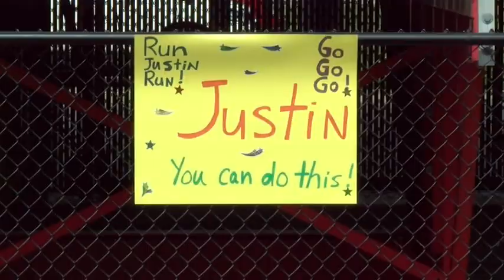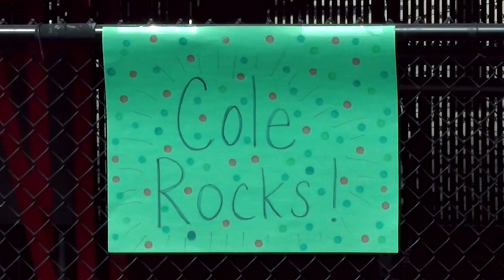Special Olympics Play Unified